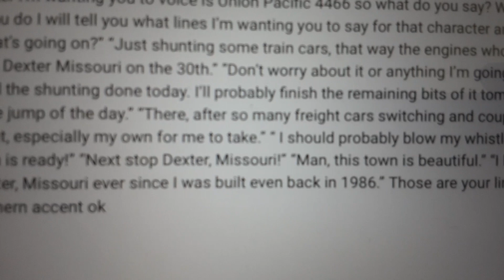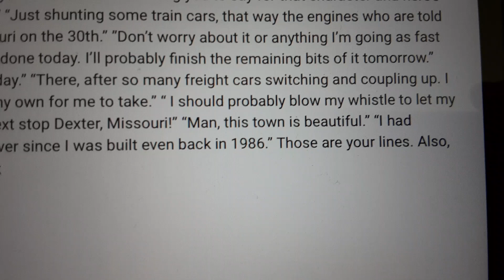My UP 4466 Lines For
Here's my UP 4466 Lines For @AidenAndrews. sorry for the delays due to some important things to do I hope you like them.